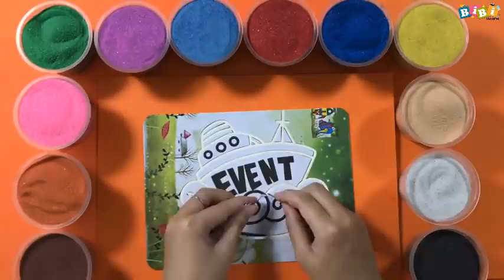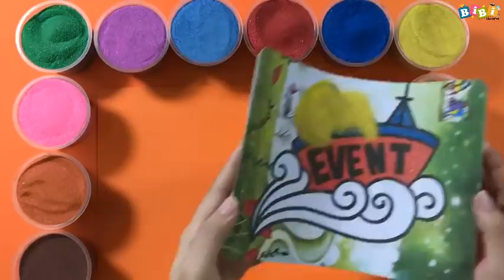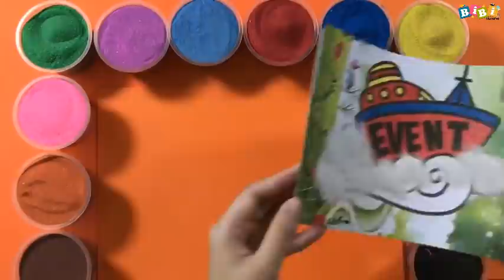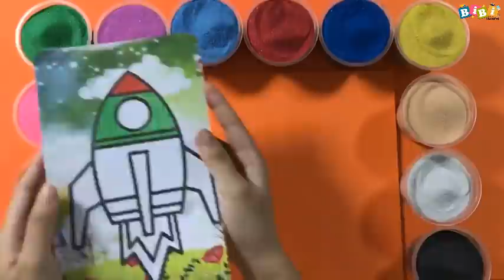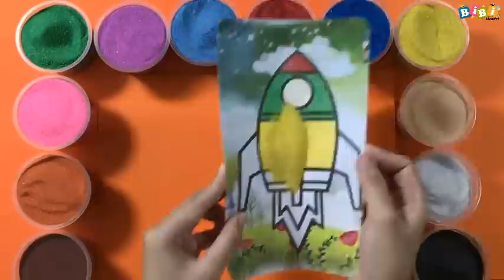TÔ MÀU TRANH CÁT TÀU LƯỚT SÓNG VÀ TÀU CON THOI - how to colored sand surf ships and shuttle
Chị Bibi tô màu tranh cát tàu lướt sóng và tàu con thoi. Video được thực hiện bởi kênh Bibi Channel nếu bạn yêu thích kênh thì hãy: LIKE, SHARE, ĐĂNG KÝ để ủng hộ kênh và nhận được thông báo khi có video mới nhé.